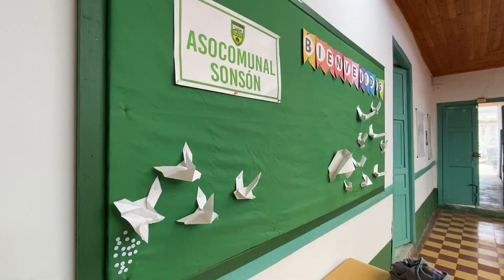Asamblea Escuela Democracia de Género Sonsón